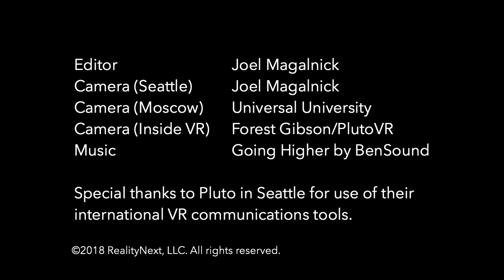RealityNext and Universal University International Cloud-Based Virtual Learning Connection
Students from Seattle and Moscow met and became friends in the cloud through a virtual reality meetup with educational games.